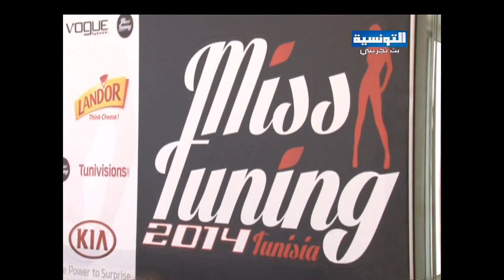Ettounsia TV : Miss Tuning Tunisie 2014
: Premier et unique magazine web specialisé dans le sport mécaniques et accessoires auto-moto